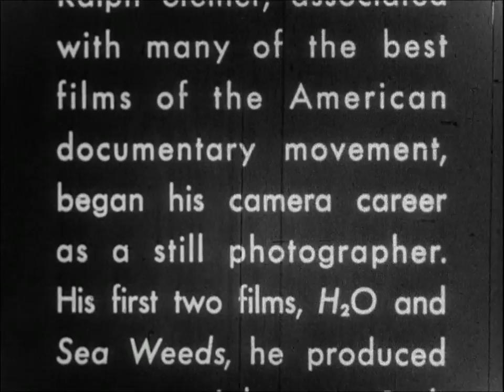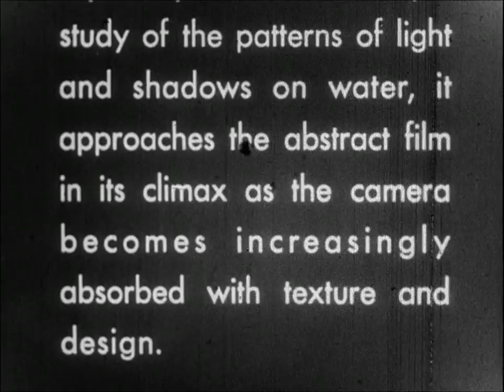H2O (1929)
Ralph Steiner's experimental film on the abstract qualities of water.